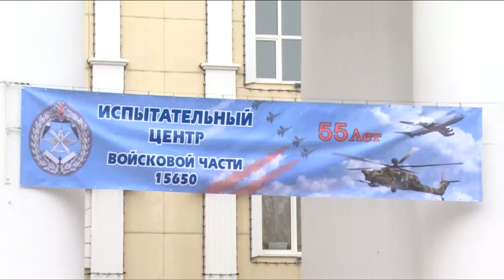Депутат Госдумы В.Кононов поздравил с 55-летием 929-й ГЛИЦ Минобороны им. Чкалова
У него особое название и особое назначение. 929-й Государственный лётно-испытательный центр Министерства обороны имени В.П. Чкалова - российское авиационное научно-исследовательское учреждение, которое уже 55 лет служит на благо страны